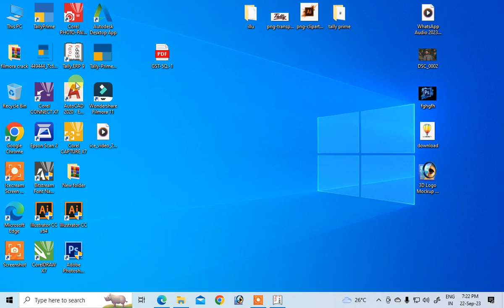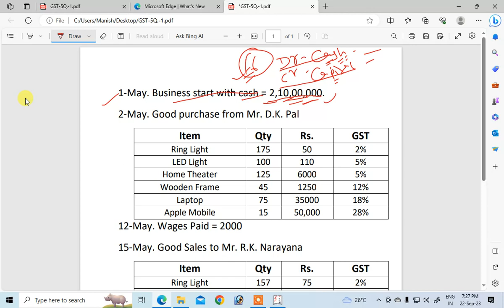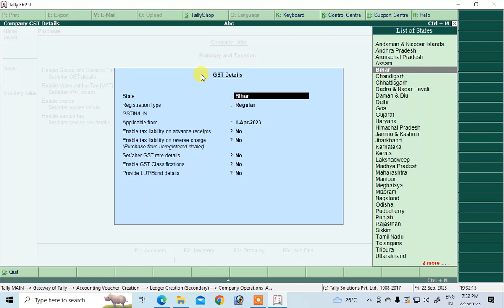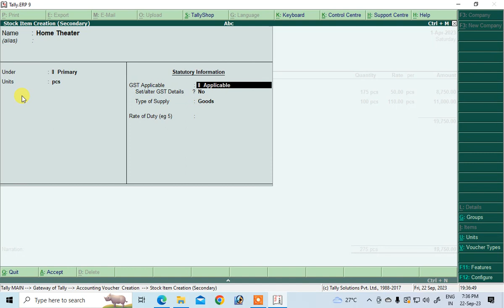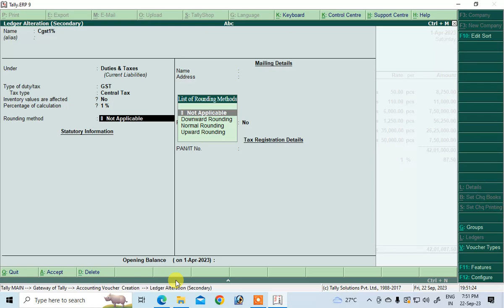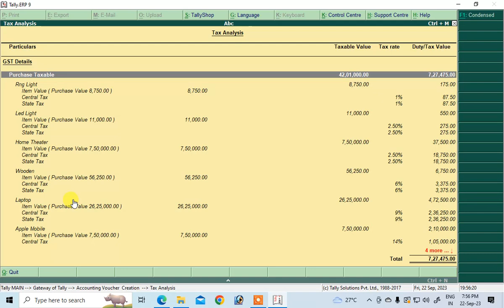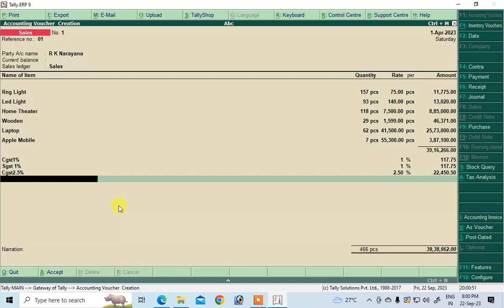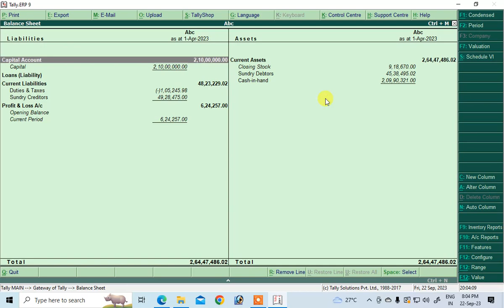tally me bill ki entry kaise kare | tally me purchase bill ki entry kaise kare |tally bill entry gst